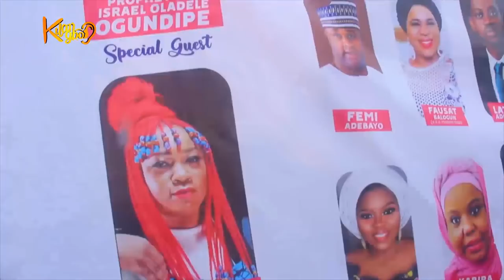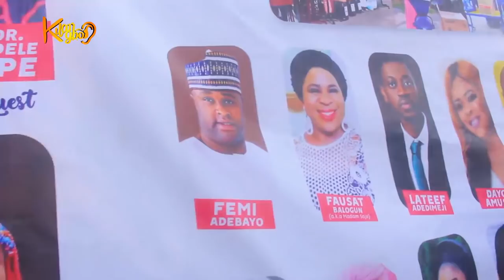Nollywood Actress Adediwura Gold Cares For Widows with her colleagues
Lateef Adedimeji, Femi Adebayo , Ronke Oshodi-oke, Dayo Amusa,toyin Alausa, Foluke Daramola,  Bimbo Thomas, Kemi Afolabi, Kabirat kafidipe and others joins ADEDIWURA BLARKGOLD GIVING IS FUN 8TH EDITION to cares for widows.